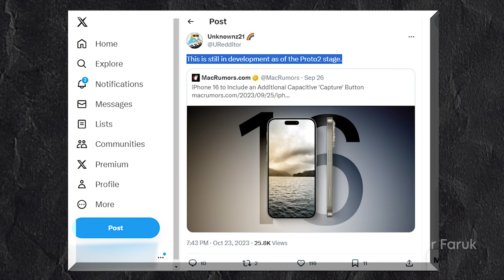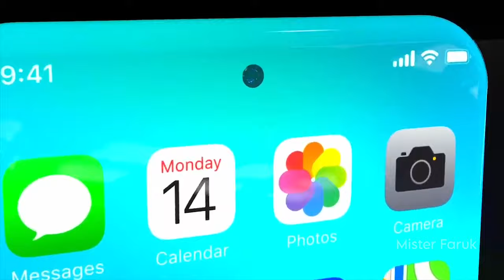📱 iPhone 16 Release Date & Design Leaks || What's Coming Next?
iPhone 16 रिलीज़ की तारीख और डिज़ाइन लीक || आगे क्या होने वाला है?

📌 If you want to go into more details, just click on this link.

In this video, we dive deep into the world of iPhone 16 date release and design leaks. You won't believe what we revealed! 📱 Get ready to be amazed by the latest leaks and secrets about the upcoming iPhone 16 release. From design changes to release dates, we've covered everything. Don't miss this exclusive insider!

🔥 Stay updated with the latest tech news and rumors. Let's explore the future of Apple together!

The original content, including any copyrights, trademarks, or intellectual property, remains the property of [Apple]. We do not intend to infringe upon their rights, and this video clip is intended to provide additional context and perspective to our viewers.

We are committed to addressing any issues promptly and in accordance with relevant copyright laws and regulations.

Thank you for understanding our intent and for allowing us to share this content with our audience.

Sincerely,
[Mister Faruk]

Apple's next big thing
A look at the future of the iPhone
upcoming smartphone trends
Leaked iPhone features
technology breakthroughs
iPhone 16 highlights
Apple Innovation
latest mobile technology
iPhone release update
iPhone behind the scenes
apple fanatic
iPhone 16 speculation
inside apple's lab
Mister Faruk
Mister Faruk iPhone 16
iPhone 16 Review
iPhone 16 Latest Update
iPhone 16 ka Design kaisa hai